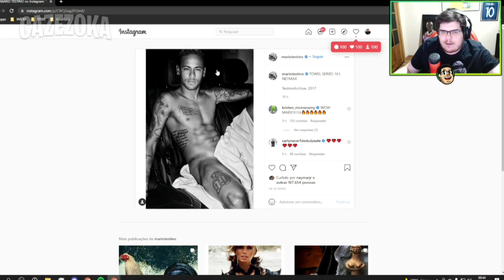NEYMAR E HAMILTON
Este canal NÃO É OFICIAL DO CASIMIRO, é administrado por um fã!